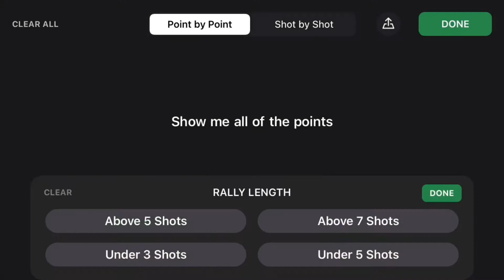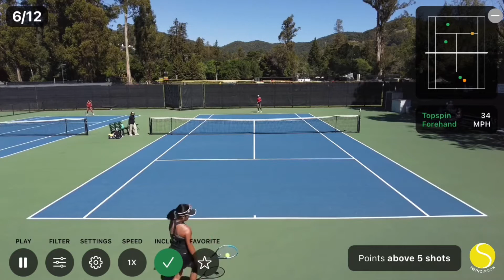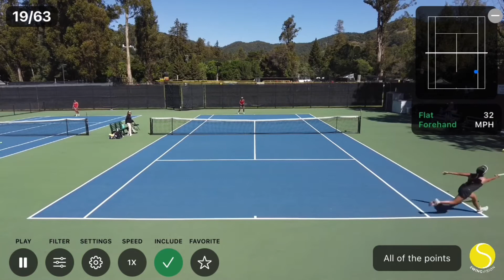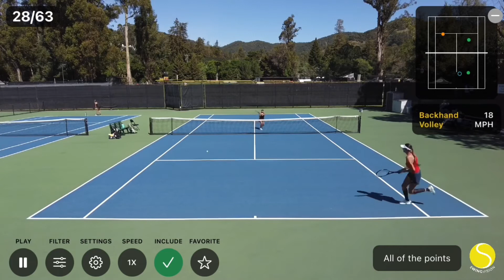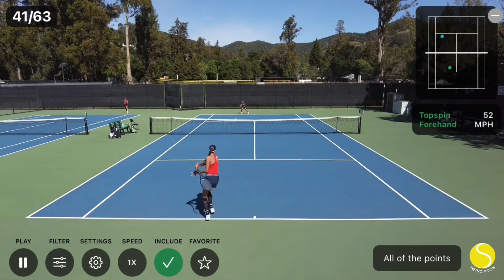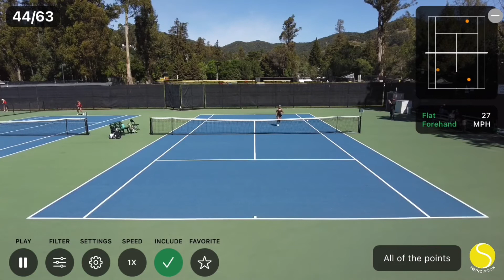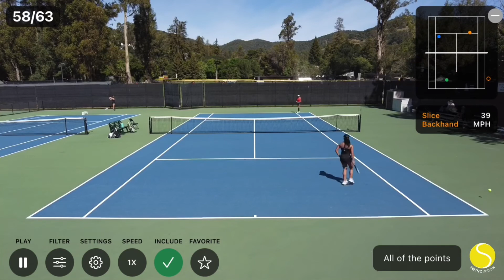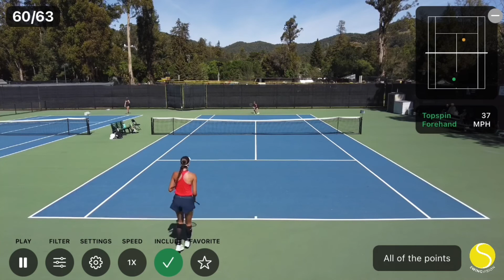ARC at Dominican (2022.03.20) - Audrey_vs_Davina [SwingVision]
WINNER: Audrey
6-2, 6-0